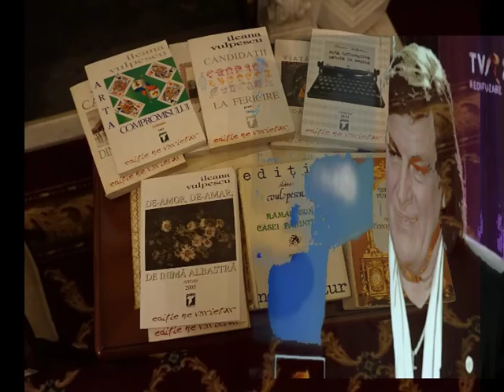SEARA ILEANA VULPESCU -FUNDATIA DIGNITAS - FILM DE MURIVALE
A FOST O SEARA MINUNATA  . LUMEA A FACUT POZE  CU ILEANA VULPESCU SI FLORIN PIERSIC .